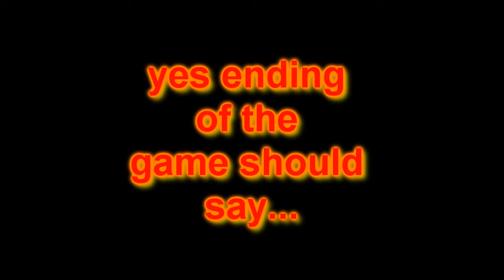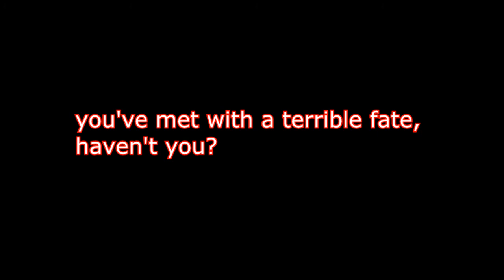1haku7 plays: Ben drowned game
yes is a game and is old, you want to play it is down there. I know I supposed to say drowned not drownded XD